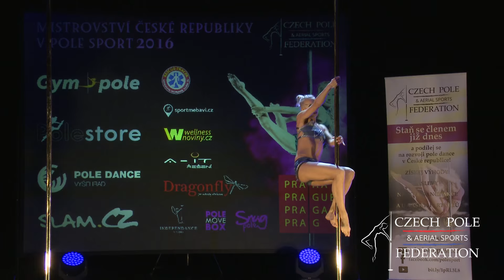Jana Kozlová - Mistrovství ČR v pole sport 2016 - Ženy elite – semifinále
Jana Kozlová
4.místo
Mistrovství České republiky v pole sport 2016. Ženy elite
Czech pole sport championship 2016. Women Elite
Czech pole & aerial sports federation